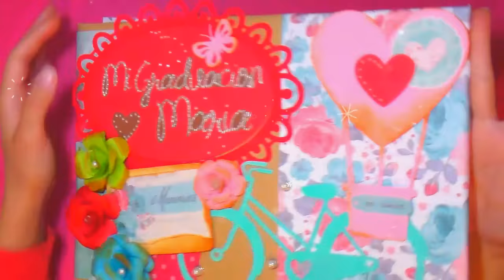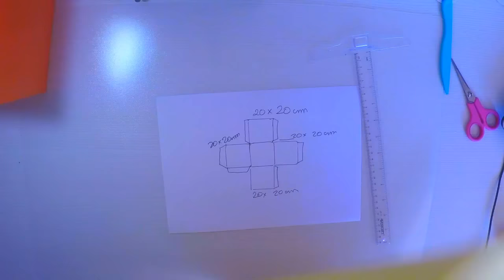Como Hacer MESAS DULCES Cajas Grandes LISTO